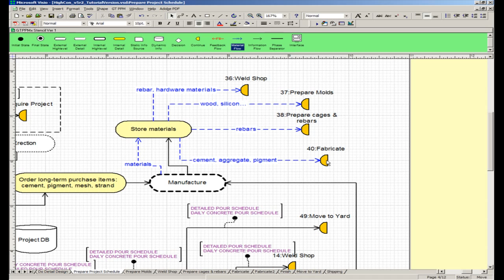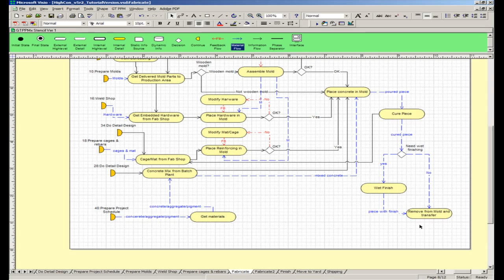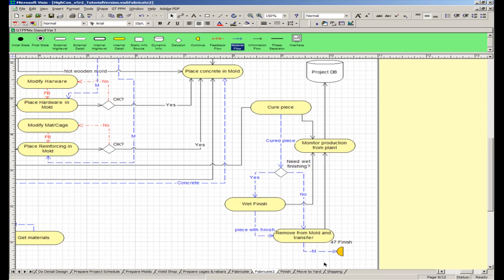GTPPM Tutorial Video Part 3: Add Material Flow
Georgia Tech Process to Product Modeling (GTPPM)
by Ghang Lee, Chuck Eastman, and Rafael Sacks